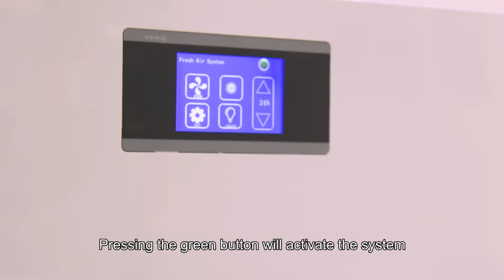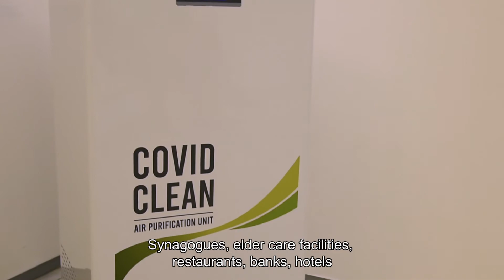Biopharmax COVID CLEAN System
Presentation, demonstration and instructions for unit operation